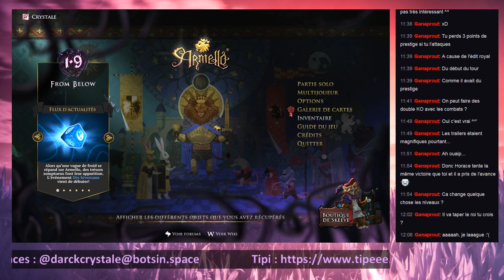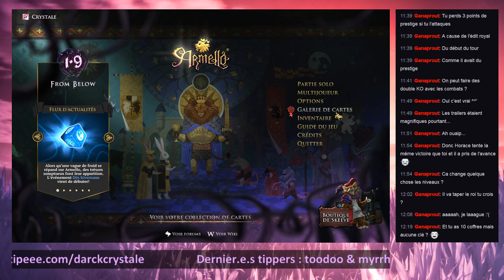DarckCrystale - Armello, un échec complet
Une séance de Armello, le jeu de plateau où on tente de faire une victoire par purification avec Sana !

Le stream a été tourné le 20 janvier 2018.